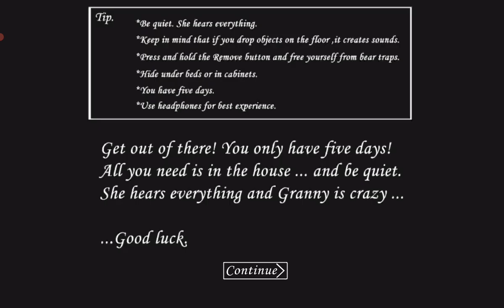Granny v1.8.1 in Circus Atmosphere On Extreme Mode On Car Escape